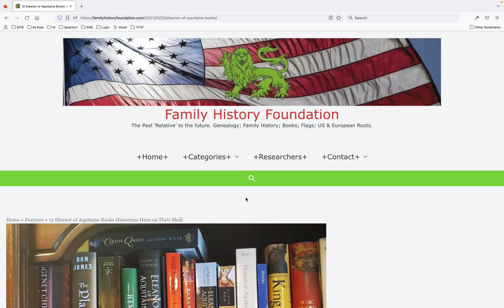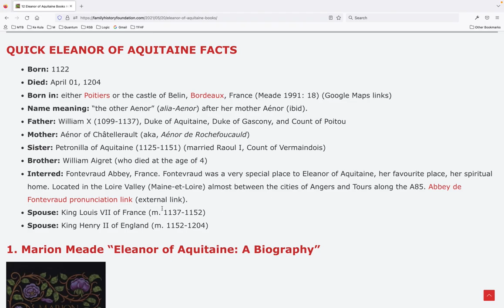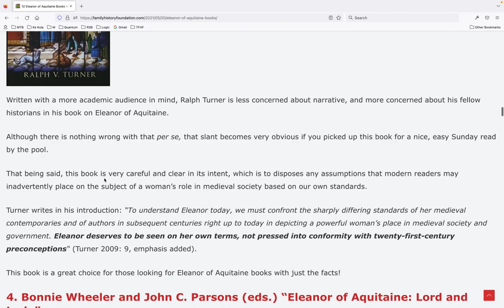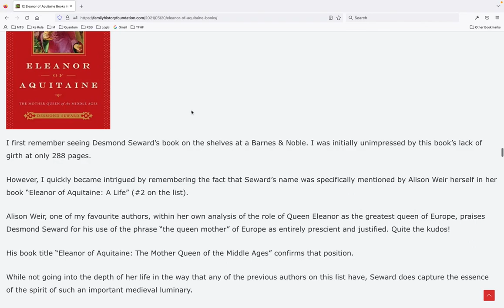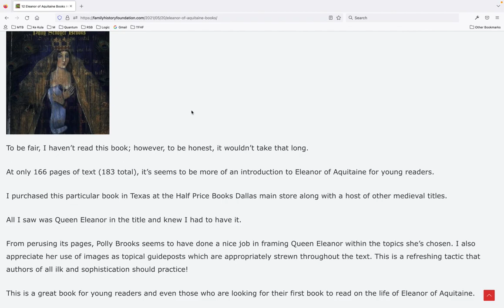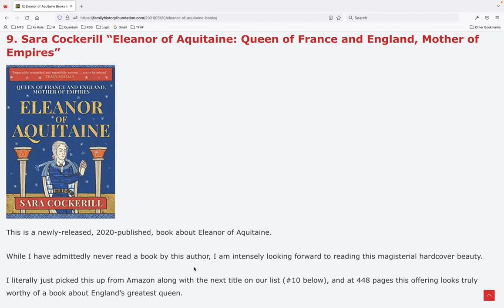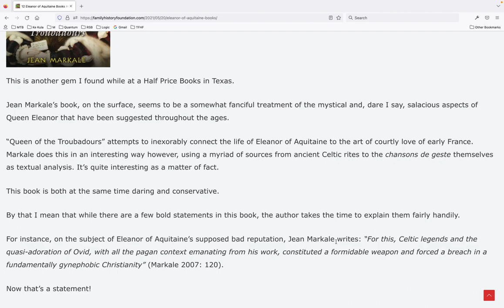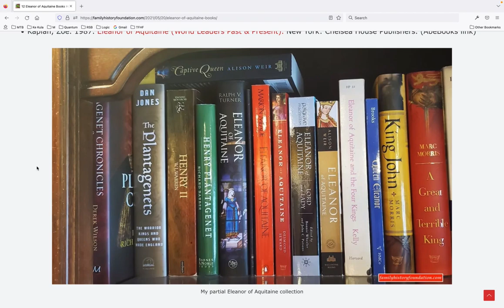15 Eleanor of Aquitaine Books Historians Have on Their Shelf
Every serious medieval historian has Eleanor of Aquitaine books on their shelf. Below is an annotated bibliography of 15 books that I have read and/or own about the person who I consider to be history’s greatest queen.